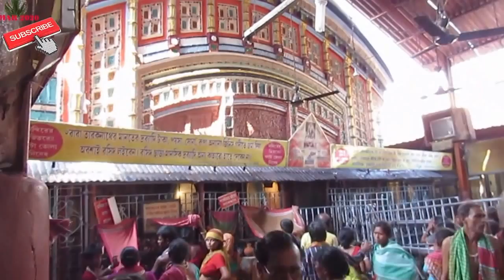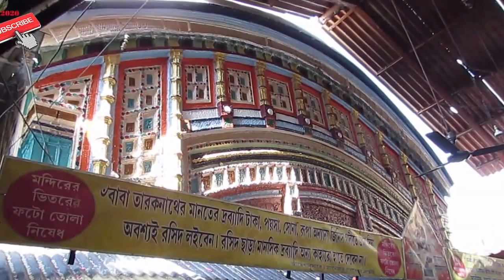VISIT TARAKESHWAR ON CHARAK PUJA 2017 || FAMOUS TEMPLE OF LORD SHIVA AT KOLKATA INDIA PART 2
TARAKESHWAR VISIT ON CHARAK PUJA 2017 || FAMOUS TEMPLE OF LORD SHIVA PART 2. VISIT TARAKESWAR ON MONTH OF CHAITRA. TRAKESWAR MANDIR DARSHAN ON MONTH OF CHAITRA 2017. FAMOUS TEMPLE OF LORD SHIVA AT KOLKATA INDIA
Taraknath Temple is the prime attraction of Tarakeshwar village of Hooghly District. Taraknath Temple, dedicated to Lord Taraknath, was constructed in the year 1729 by Raja Bharamalla.
Taraknath Temple is considered among one of the 12 abodes of Lord Shiva or the Jyotirlinga temples in India. This temple also has minor shrines dedicated to Goddess Kali and Lord Lakshmi-Narayan.
Charak Puja (also known as Nil Puja) is a Hindu folk festival, held in southern Bangladesh and West Bengal on the last day of the month of Chaitra (in Bengali calendars called Choitro).
People believe that the festival will carry prosperity by eliminating the sorrow and sufferings of the previous year. The festival is actually a festival to satisfy "Lord Shiva", the great "Debadideb" of Hindu Religion.